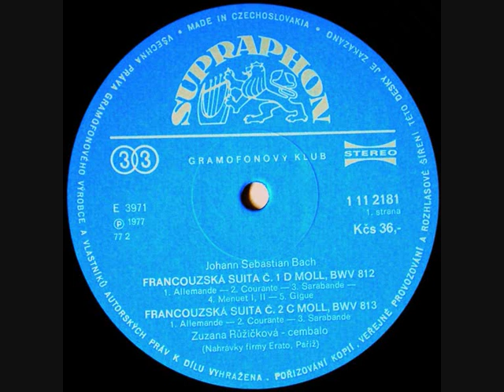Zuzana Ruzickova, Bach French Suite No.1 in D minor BWV 812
J.S.Bach French Suite No.1 in D minor BWV 812

1. Allemande
2. Courante
3. Sarabande
4. Menuet I, II
5. Gigue

Zuzana Růžičková Harpsichord
Instrument: Neupert

Recorded by Erato Paris 1974